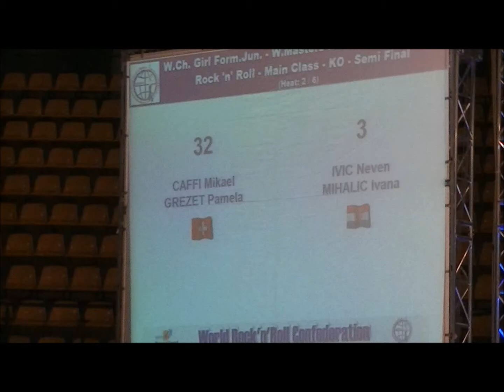Halbfinale Caffi-Grezet und Ivic-Mihalic World Masters Zielona Gora 17.10.2012 Rock´n´Roll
Halbfinale A-Klasse World Masters Polen 2012